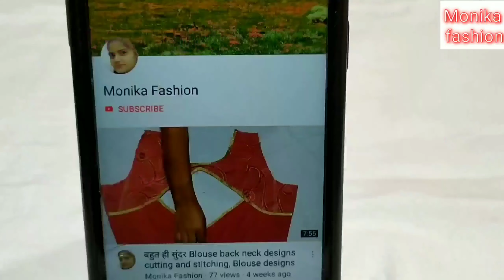Latest blouse back neck design cutting and stitching, so beautiful blouse design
Aaj ki video me mene aapko latest blouse back neck design banana bataya hai.

Blouse design,
Blouse designs,
Easy blouse cutting and stitching,
Katori blouse cutting and stitching,
Blouse cutting,
Latest design blouses,
Very beautiful blouse back neck design cutting and stitching,
Beautiful blouse design cutting and stitching,
Designer blouse,
Blouse neck design cutting and stitching,
Monika fashion